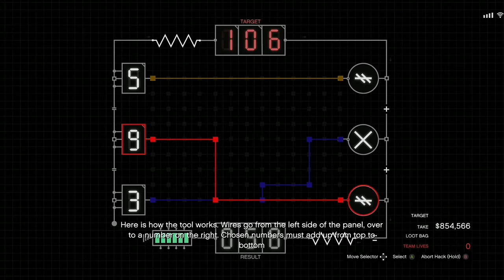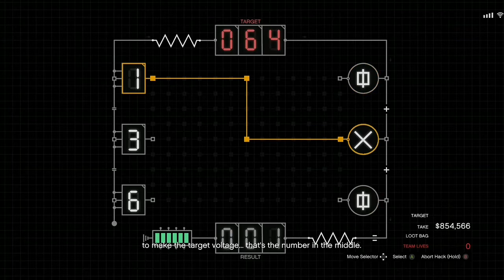Gta5online The Cayo Perico Heist wit crew/friends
Add prodeadshot9